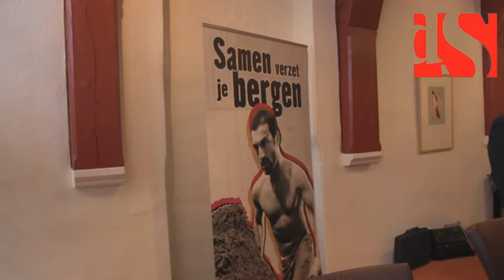Hornbach kiest voor Zwolle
De Duitse bouwmarkt Hornbach komt naar Zwolle. Hornbach heeft al tien vestigingen in Nederland, maar een vestiging in het oosten van het land ontbrak nog. De bouwmarkt zal zich vestigen aan de Blaloweg.